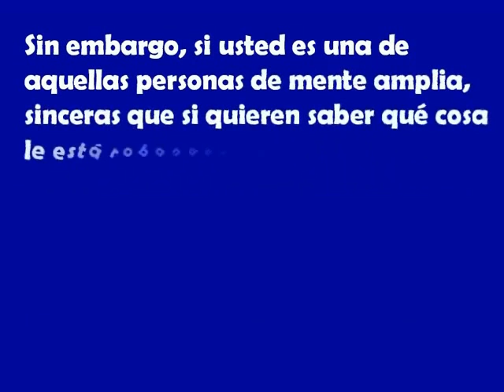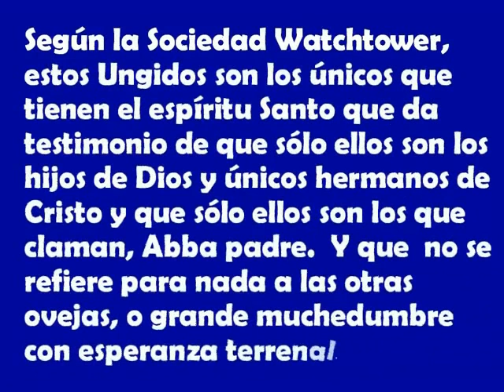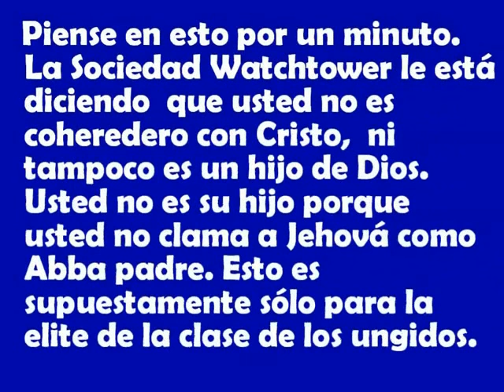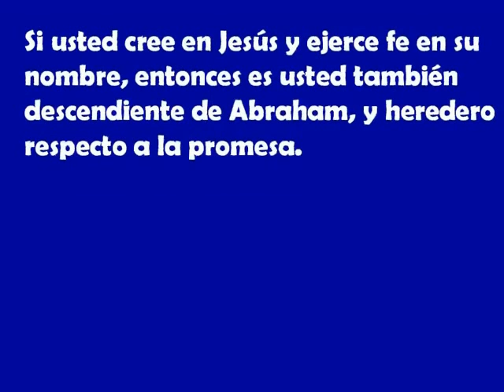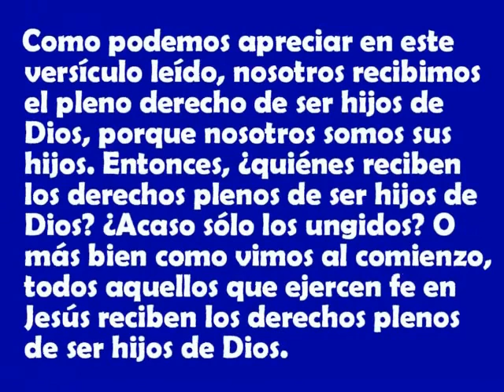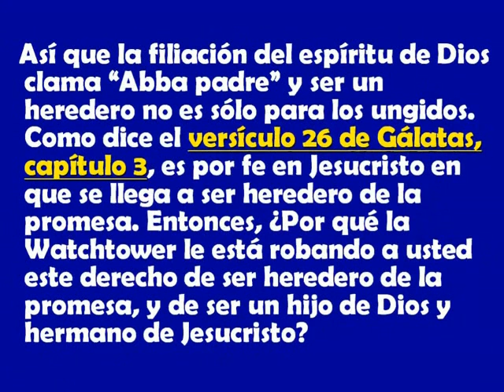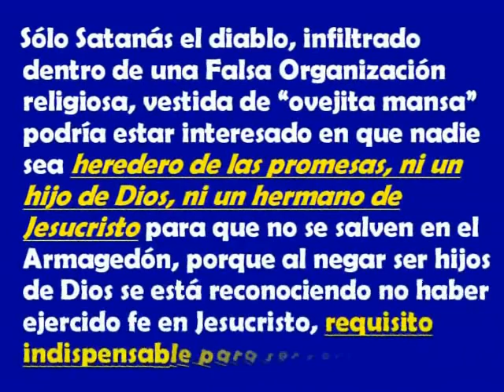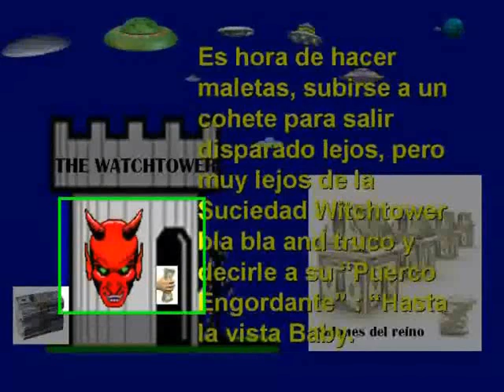Testigos de Jehová(Juan 1:12: "A cuántos sí recibieron a Jesús, llegaron a ser HIJOS DE DIOS")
jUAN 1:11-12 ES UN TEXTO CLAVE PARA ENTENDER QUIÉNES SON LOS HIJOS DE DIOS. Y DICE ASÍ:
Vino a su propia casa, pero los suyos no lo recibieron. No obstante, a cuantos(no 144,000) sí lo recibieron, a ellos les dio autoridad de llegar a ser hijos de Dios, porque ejercían fe en su nombre;  y ellos nacieron, no de sangre, ni de voluntad carnal, ni de voluntad de varón, sino de Dios.